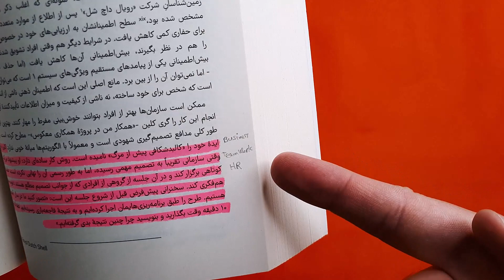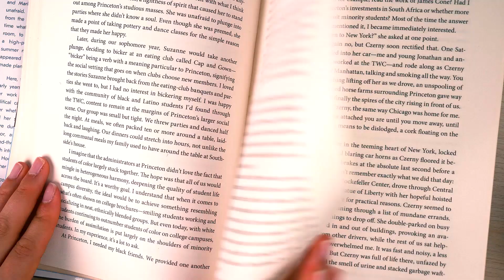I Learned a System for Remembering Everything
How to remember everything you read, or generally, how to remember everything. In this video, we talk about some tips on how to remember more of what you read. These tips, and actually this system, can help you to remember everything.